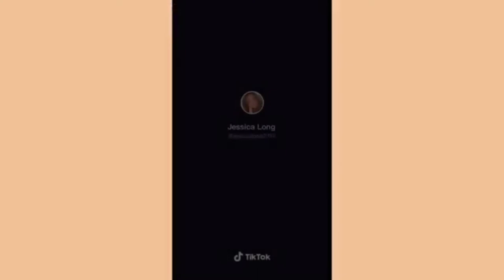Satisfying Wax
ZrWJsQA

satisfying videos
satisfying videos for sleep
satisfying video with hana beauty
satisfying video clip
satisfying videos youtube
satisfying video no copyright
satisfying video pimple removal
satisfying videos slime
satisfying video meaning
satisfying video facebook
satisfying video fails
satisfying videos foam
satisfying video fastest workers
f satisfying videos
satisfying video games
satisfying video game deaths
satisfying video golden noodles
satisfying guacamole video
satisfying glass video
satisfying gross video
satisfying grinder video
satisfying glitter video
satisfying video hashtag
satisfying video how to make
satisfying video hydraulic press
satisfying video hair
satisfying haircut video
satisfying honeycomb video
satisfying video to help you sleep